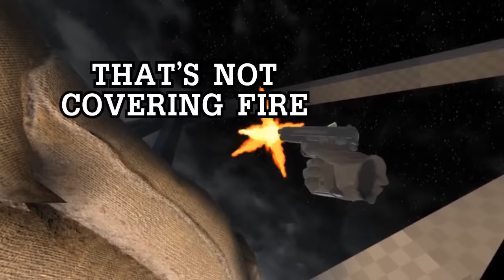Random Pavlov Bullshittery (Counterstrike in Virtual Reality)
Sources:
0:46 - Facility - Goldeneye for the N64
6:45 - "My Son" by PCGHX_Busch
7:56 - "Scaring the $&*% out of Players with Sawed-off Double Barrel" - Silo Entertainment
7:56 - "Sawed Off Shotgun - Comparison in 20 Different Games" - Tigerfield
8:23 - Music by ZF Bavon